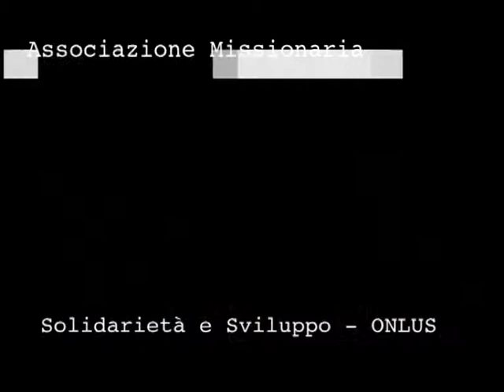Un nuovo anno scolastico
Anche a Capo Verde è iniziato l'anno scolastico, e i cappuccini sono in primo piano nell'aiuto ai piccoli studenti, sia nel seguire direttamente molti asili,sia nel seguire i ragazzi più grandi nel corso dell'anno. Questo vuol dire aiutare anche le famiglie. Un grazie di cuore a tutti quelli che aiutano l'Amses.